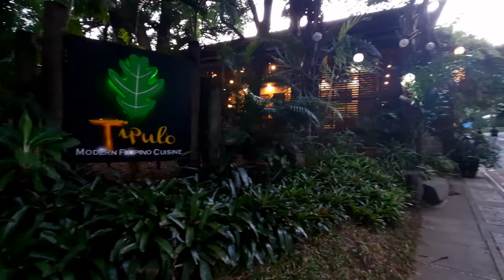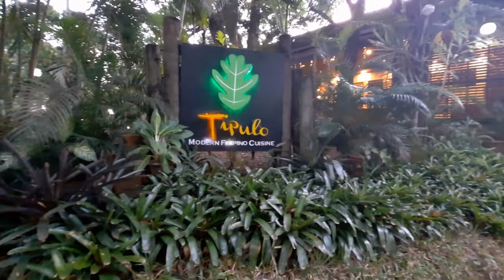Tipulo Modern Filipino Cuisine Antipolo | Michael's Hut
If you are finding a great place to hang out with friends and family, we casually stumbled Tipulo and was very pleased.